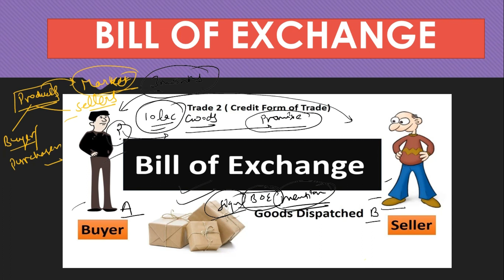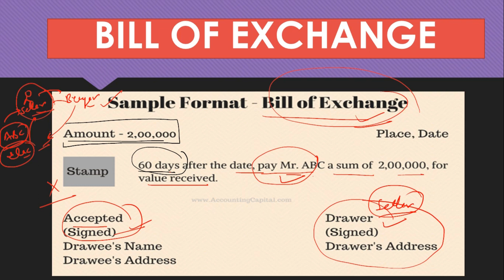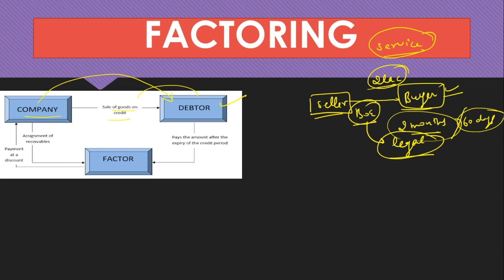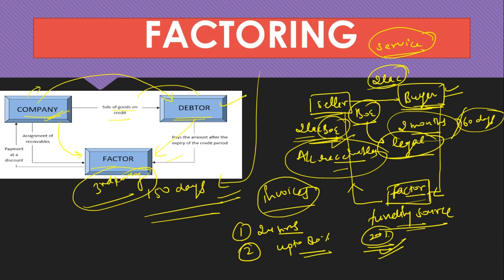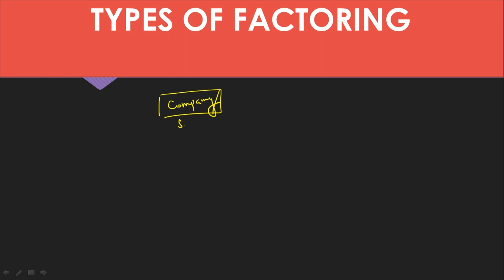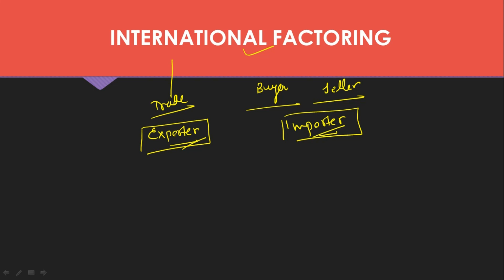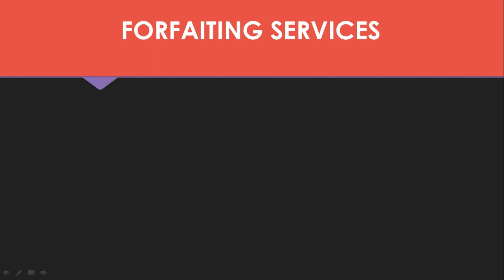JAIIB 2020 | FACTORING & FORFAITING SERVICES | PRINCIPAL & PRACTICES OF BANKING (PAPER -1)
As per previous years questions , i explained all the basic concepts OF chapter- 7 FACTORING & FORFAITING SERVICES OF PRINCIPAL & PRACTICES OF BANKING ( PAPER -1) OF JAIIB EXAMINATION. In this video i explained Bill of exchange concept , factoring concepts, advantages of factoring according to previous year memory based questions. i hope you will enjoy my session. Best wishes !

1- BUY LATEST EDITION OF PRINCIPAL AND PRACTICES OF BANKING

2- BUY LATEST EDITION OF ACCOUNTING AND FINANCE FOR BANKERS-

3- BUY LATEST EDITION OF LEGAL AND REGULATORY ASPECTS OF BANKING BOOK

Through this video one will get the answers to some much asked & anticipated questions on jaiib paper.  Main focus of this video is jaiib  paper , it's exam pattern, marking scheme, books to study and strategy for passing jaiib examination
Hope all of you like it and get some benefit.